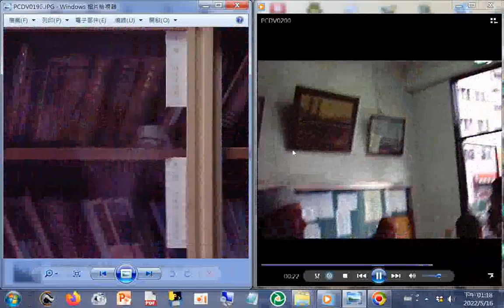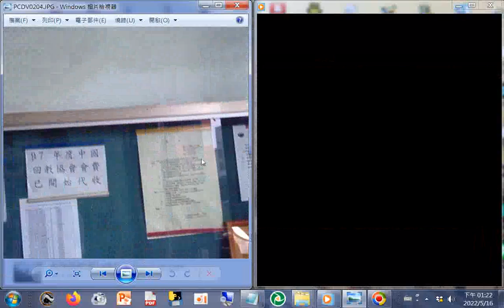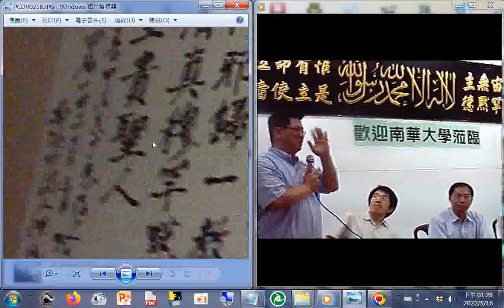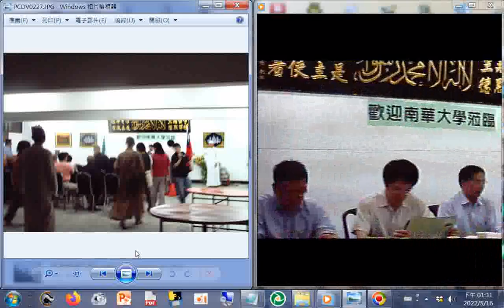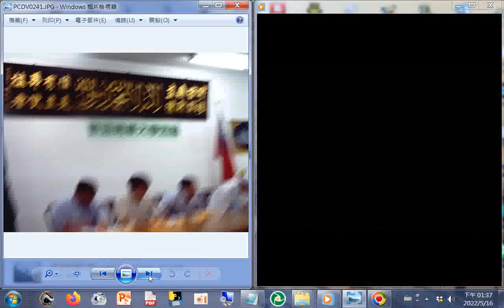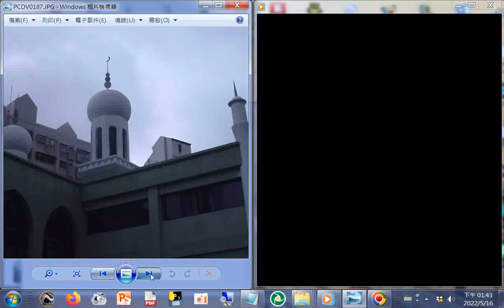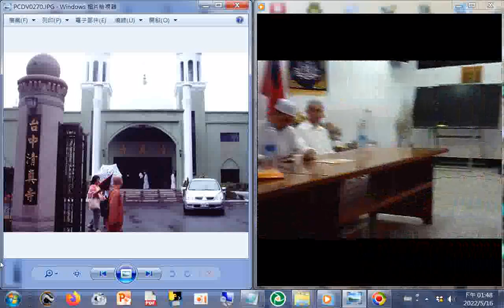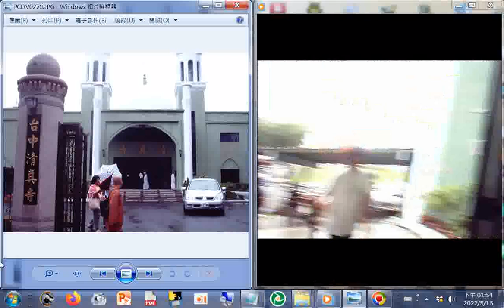20080531參訪台中#清真寺阿拉伯式建築(南華大學宗教所舉辦，另有參訪一貫道光慧全球道務中心、台中聖賢堂、彰化羅厝天主教堂(聖母是眾生之母也是天主之母)_更正口白--回教徒穆斯林一生至少一次朝聖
更正口白_回教徒穆斯林一生至少一次朝聖到耶路撒冷改為到麥加 (用手機觀看是有聲音的)
彌勒內院(聖人居處，超越三界)、外院(凡夫天)(外院才算氣天)的差異，參考#淨空法師講解彌陀疏鈔演義，20220516摘錄.mp4 - YouTube.htm